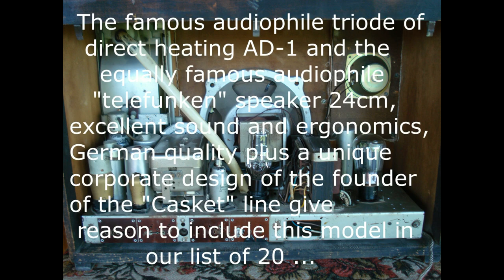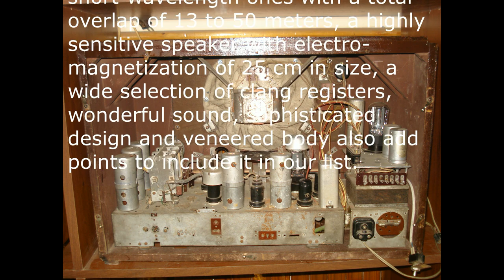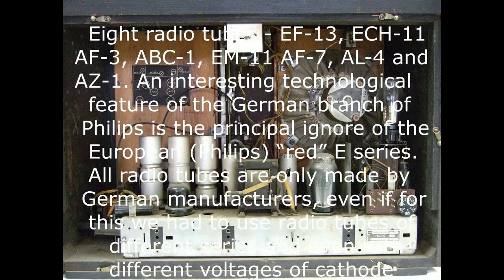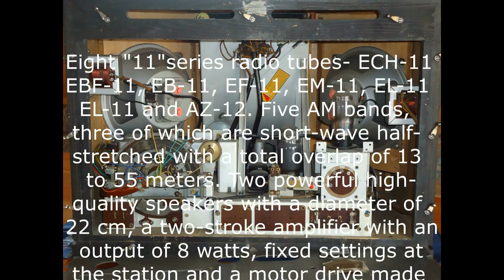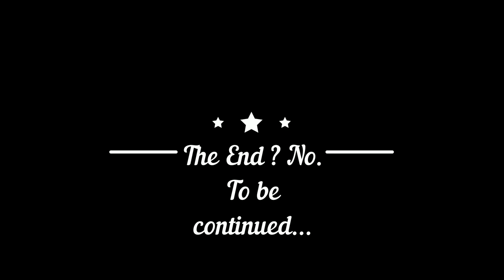TOP 20 of the best radios in Europe 1935-45 . Part one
English version.

20 place
Desired by all collectors of the world, the legendary Audiophile Siemens Kamermusik Shcatul 76 W. 1937. Germany.

At first glance, it might seem that this is ordinary ordinary radio ... Only three ranges - LW, MW and SW from 19 to 54 meters, seven “A” series of radio tubes - ACH-1, AF-3, AB-2, AM-2, AC-2, AD-1 and RGN-2004, there is no high-frequency amplifier ... But ... this is Siemens. )

The famous audiophile direct-burning triode in the output stage of the ULF and the equally famous audiophile "telefunkenovskiy" 24 cm speaker, excellent sound and ergonomics, German quality plus the unique corporate design of the founder of the "Casket" line give reason to include this model in the list of our 20 ...

19th place.
Orion 177
1941 year.Hungary.

Stylish representative of Hungary, the most underrated country with a strong radio industry. Seven radio tubes of the "red" E "series - EF-8, ECH-4, EF-9, EF-9, EM-4, EBL-1 and AZ-1.
Four ranges, of which two stretched short-wavelength ones with a total overlap of 13 to 50 meters, a highly sensitive speaker with electro-magnetization of 25 cm in size, a wide selection of clang registers, wonderful sound, sophisticated design and veneered body also add points to include it in our list.

18th place.
Philips 890 A.
1937 year. Eindhoven. Netherlands

The famous “one-handed” Philips with one joystick control knob that controls volume, tone and station tuning. In fact, there were two knobs ...) The second in the form of a ring switched ranges.

One could only be surprised at the ingenuity of the designers, but this is not their only creative ...)
No less original is the retractable scale with ... a rope occasion for the arrow and indicator of the included range. 9 radio tubes - EK-2, EF-5, EBC-3, EBC-3, EM-1, EL-3, EL-3 and AZ-1. Three ranges - LW, MW and SW from 19 to 50 meters. A powerful push-pull ULF and a 25 cm speaker are another big plus. The result is a worthy place on the list.

17th place
Philips 895x
1939. Eindhoven. Holland

A cheaper version of the “Royal Philips” - without a motor drive settings and with a less powerful ULF. Nevertheless, in all other characteristics, it is not inferior to its older brother. We have radio tubes - EF-8, ECH-4, EF-9, EAB-1, EM-4, EF-6, EL-3 and AZ-1.
Eight (!) Ranges of which five (!) Shortwave stretched, a presentation mechanism for tunings at a station with 6 fixed positions, a high-frequency amplifier with low noise, surprisingly high-quality sound from a rather small 20 cm speaker - well, almost king ”, which in terms of high-frequency characteristics is completely in no way inferior to the flagship of the company.

16th place
Philips D63
1939. Philips Deutschland

Three ranges of LW, MW and SW from 16 to 50 meters. The motor drive tunes to the radio station, 6-fixed presets and the same unique presentable scale mechanism. Strong influence of German technical and design culture.

Eight radio tubes - EF-13 ECH-11 AF-3, ABC-1, EM-11 AF-7, AL-4 and AZ-1. An interesting technological feature of the German branch of Philips is the principal ignore of the European (Philips) “red” E series. All radio tubes are only made by German manufacturers, even if for this we had to use radio tubes of different series and even with different voltages of cathode heaters. ) Three lamps with a voltage of 6.3 volts, the rest -4. )